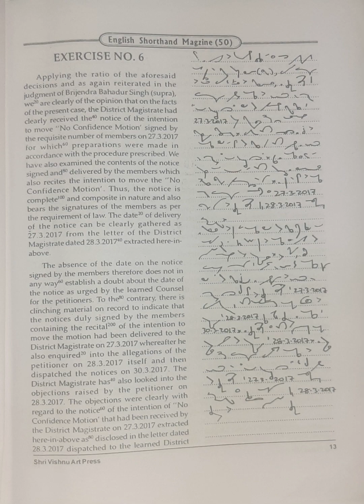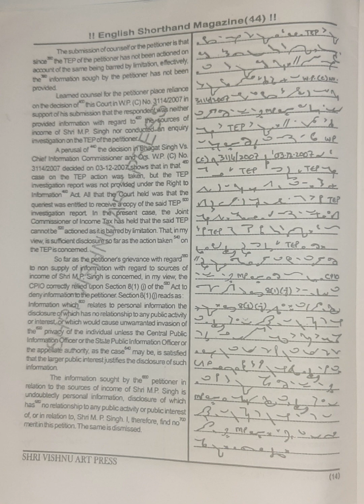90 WPM | Exercise No.6 | Shree Vishnu Art Publications | Legal Matters